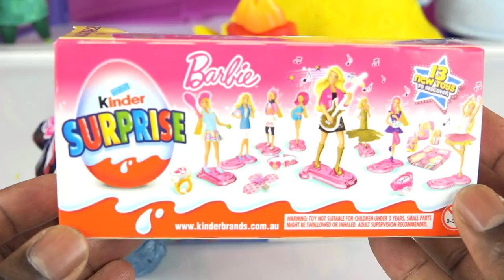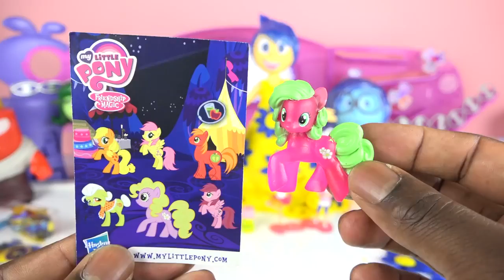Inside Out Makeover Joy GIANT Surprise Dress Up Shopkins Kinder Barbie Frozen Elsa MLP Surprises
Inside Out Surprise Dress Barbie Kinder Season 3 Shopkins My Little pony Hot wheels Color Shifters Frozen Elsa Surprise Egg

Inside Out Movie SURPRISE EGG How To LEARN FRENCH With Disney Pixar Disgust Joy Anger Fear Sadness

SUPER GIANT GOLDEN SURPRISE EGG Baby Alive Doll Ellen Worlds Biggest Surprise Egg Journey Girls Spiderman

Baby Alive Doll Ellen GIANT GOLDEN SURPRISE EGG Worlds Biggest Surprise Egg Journey Girls Spiderman

2 Giant Surprise Eggs Teenage Mutant Ninja Turtles Mashems TMNT PlayDoh Avengers Candy Kids Fun Toys